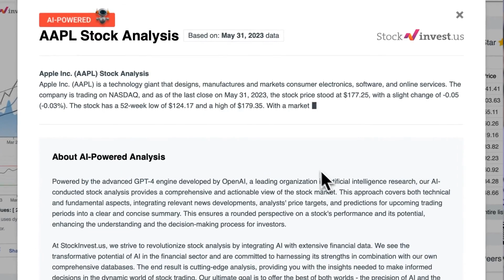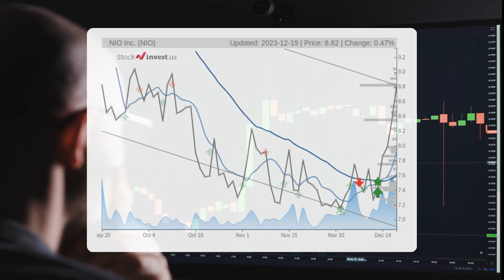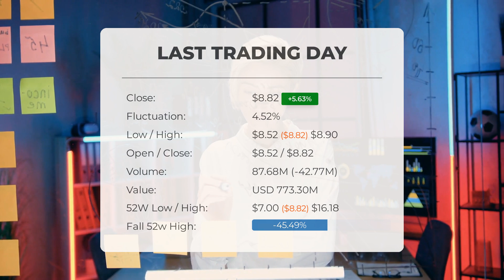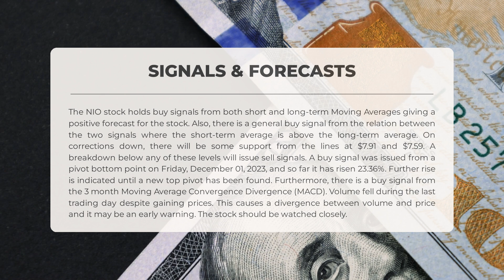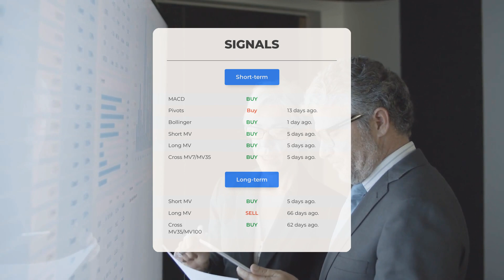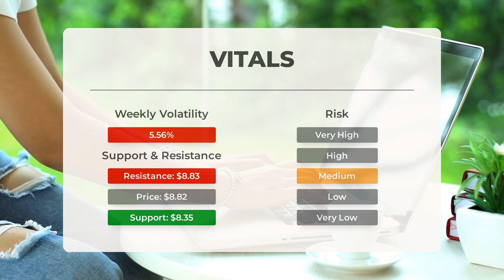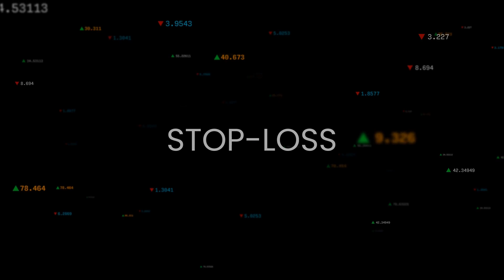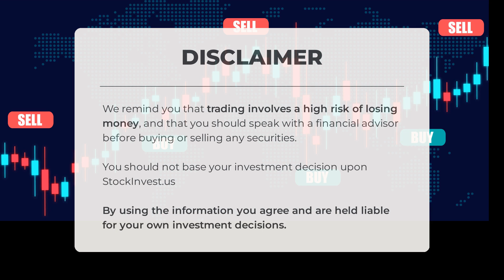Will Big News Impact NIO's Stock Price Further? - NIO Stock Analysis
NIO price prediction was made for Wednesday, December 20, 2023

We go over the NIO Inc. stock and give our stock price prediction (NIO). Our NIO stock price analysis and stock price forecast on NIO for Wednesday, December 20, 2023

NIO Stock Analysis - NIO Stock Price Prediction for Wednesday, December 20, 2023